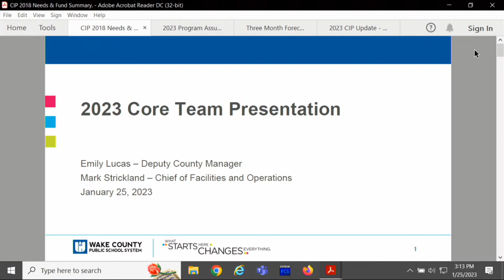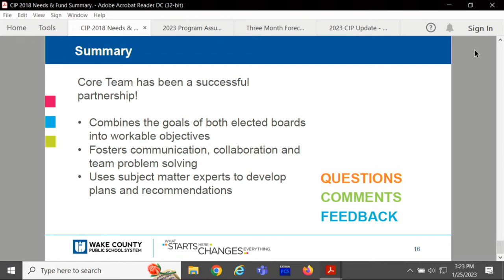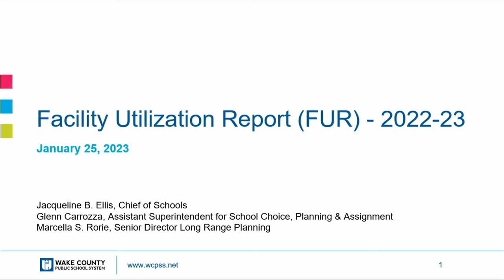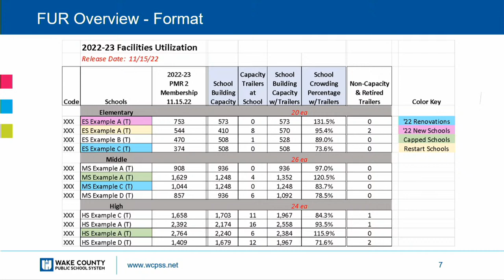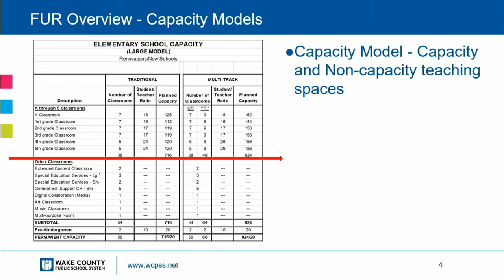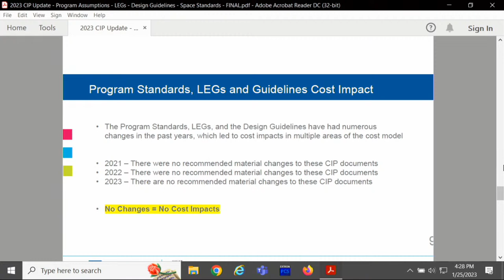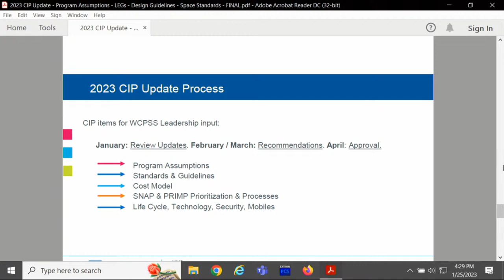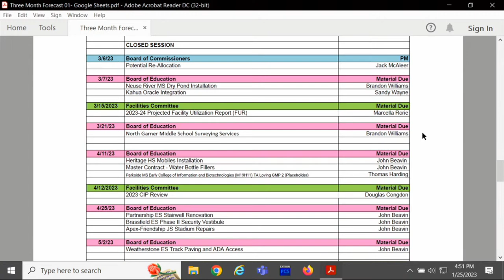23-1-25 Facilities Committee